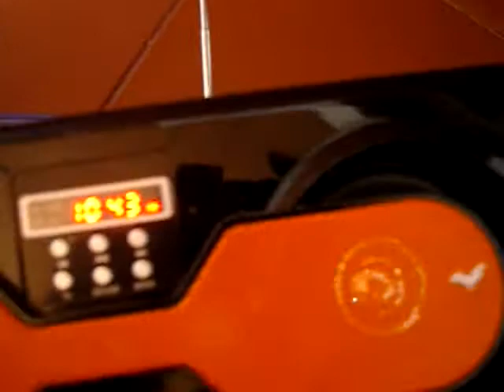Espectacular Reproductor #19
¿Te gustó?  Cómpralo en MercadoLibre.